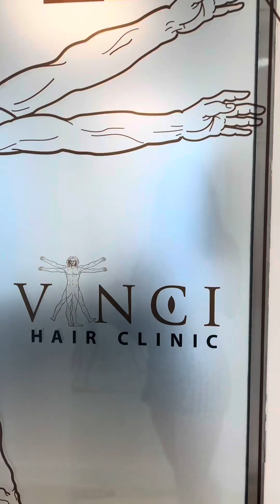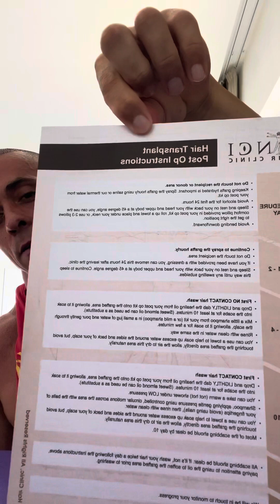Hair transplant transformation 🔥🔥🔥